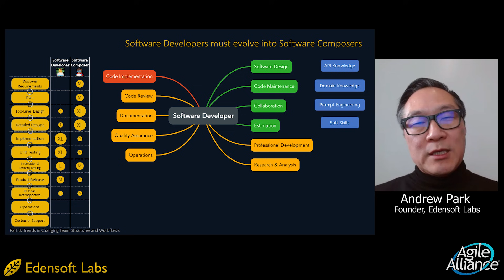Transforming Software Developers into AI-Accelerated Software Composers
In this excerpt from a recent talk, Edensoft Labs founder Andrew Park shares how he helped his software developers become AI-empowered "software composers." Instead of spending most of their time writing code, these software composers "compose" systems - they leverage AI to speed up implementation, focusing on what AI can't do well—intuitive design and maintainability.